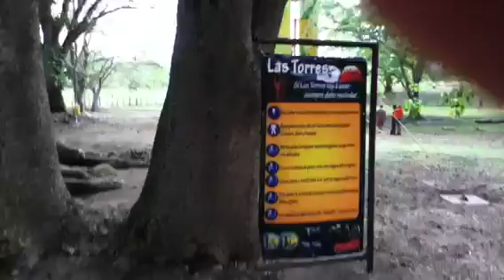Campamento Lagunazo SS 2011